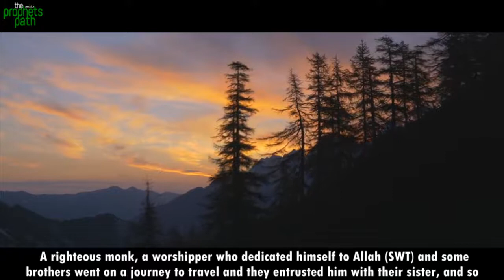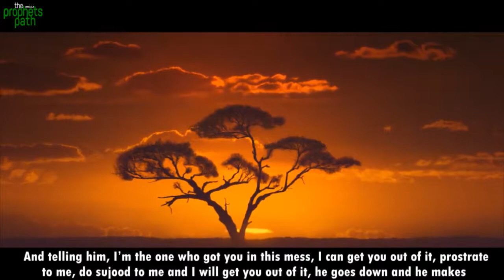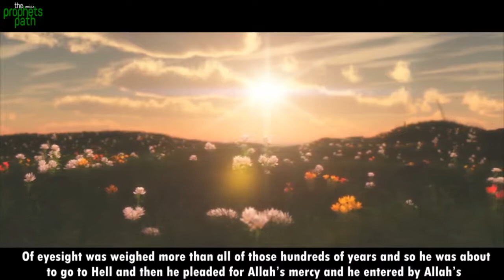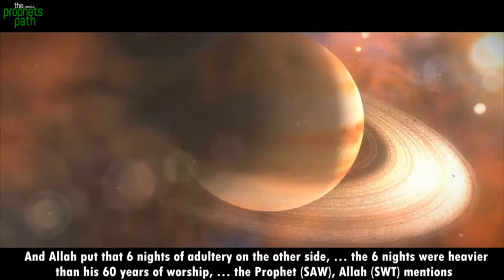Stories Full Of Lessons